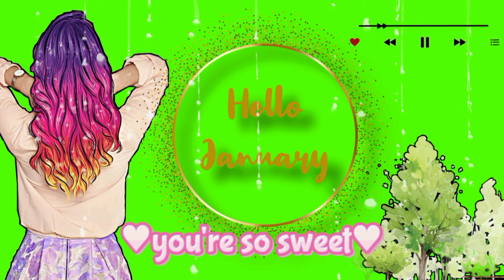Types of girls in Bridal Look Month Wise......❣️❣️😻😍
Heyy Guyzzz.
This video based on Types of girls in Bridal look Month Wise ...💞
If u love this video

With love
Crazy tutorial tamil❤️💐💞